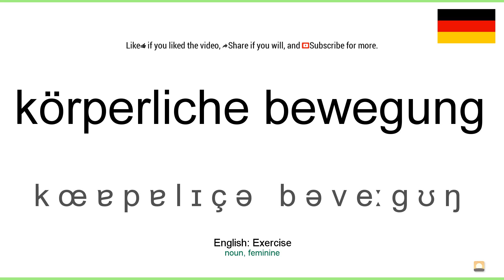How to pronounce: Körperliche bewegung (German)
How to pronounce körperliche bewegung in german
Wie körperliche bewegung ausgesprochen Deutsch
Die deutsch aussprache von dem wort körperliche bewegung.
Cómo pronunciar körperliche bewegung en aleman
Comment prononcer körperliche bewegung en allemand
Come pronunciare körperliche bewegung in tedesco